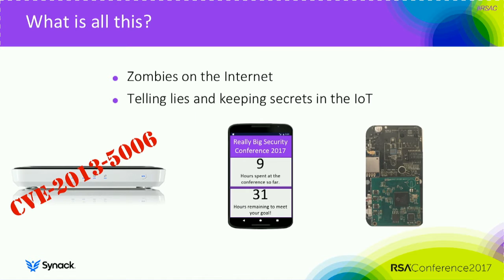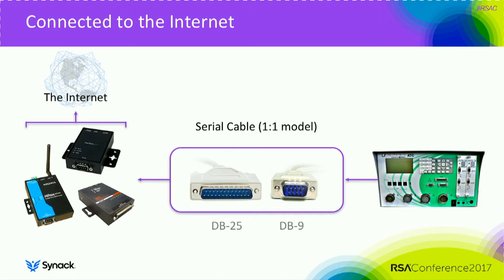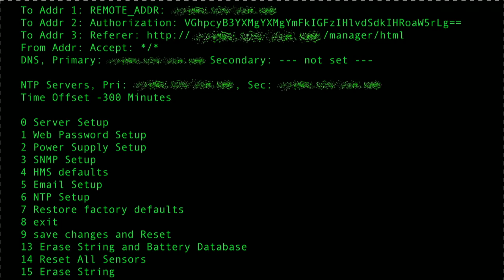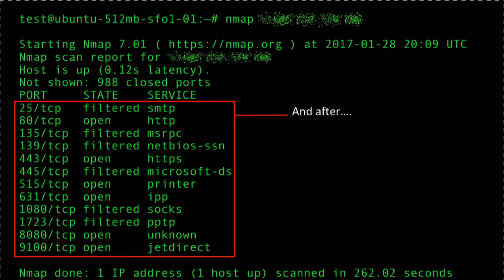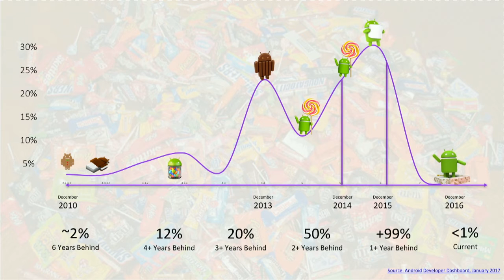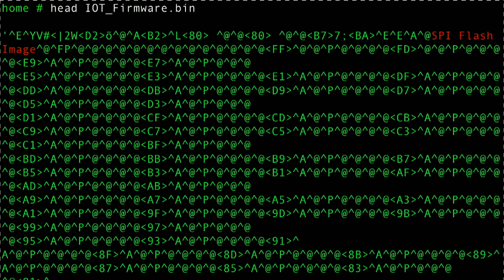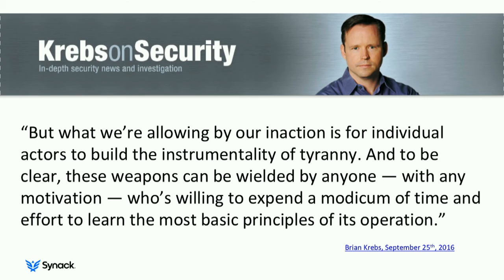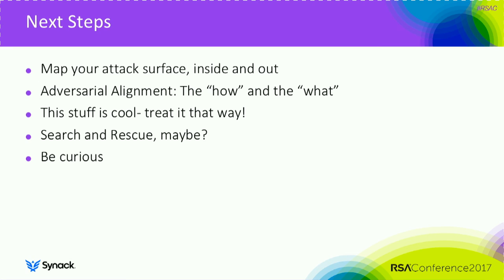IoT Ecosystems: An Adversary's Perspective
Antony Gambacorta, Vice President, Security Operations, Synack

While IoT companies are focused on their devices, the hackers are watching the entire footprint.  This session will focus on the first 24 hours of a hacker's attack against the target.